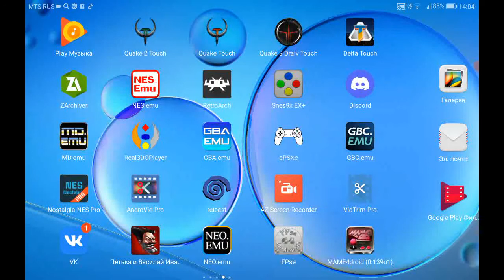Bikkuri. Nekketsu. Gameplay for 4-th team. Android. Emulator nes emu.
Gamepad Gamesir G4 Pro. Record by Az screen recorder.